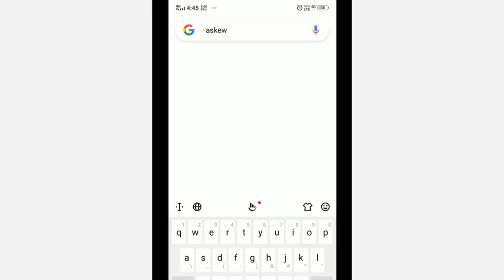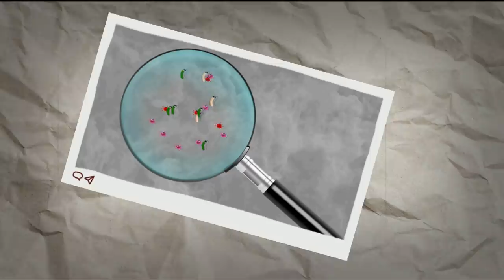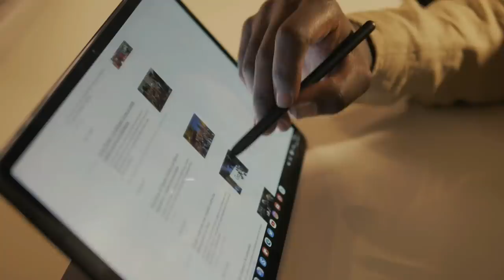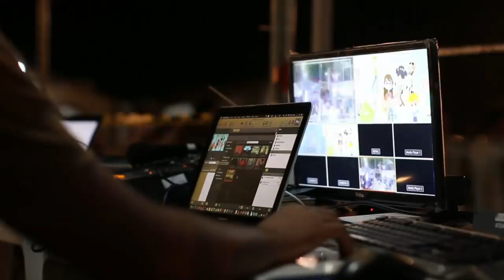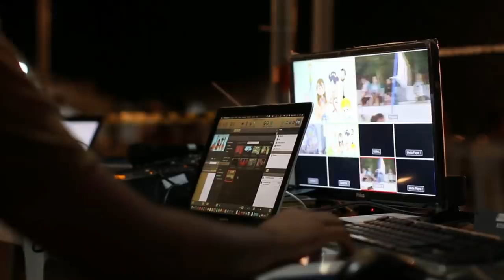Man Who Bitten 172 Times By Snakes || But Survived || Random Facts #08